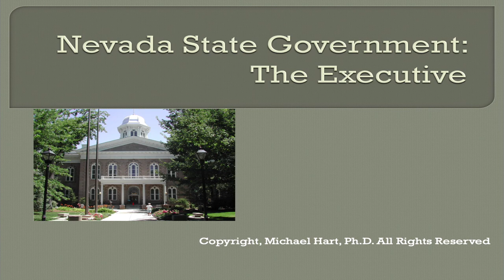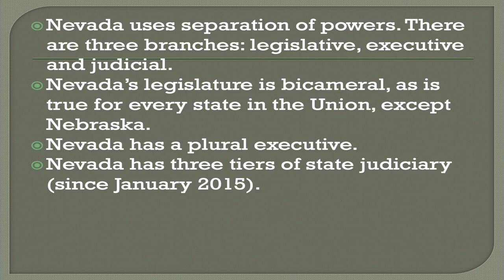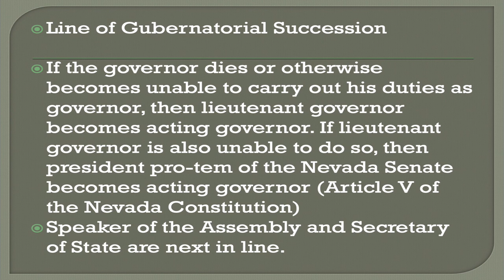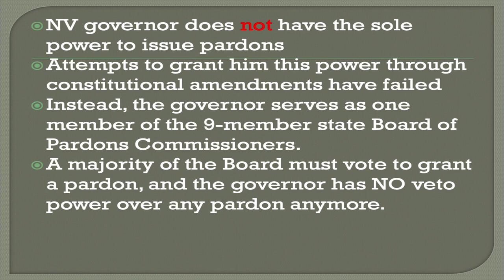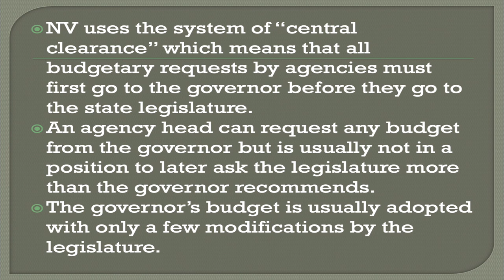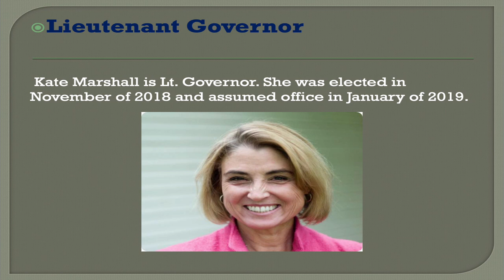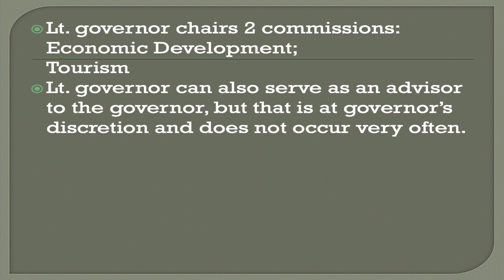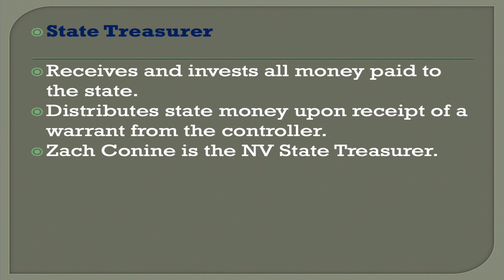ARCHIVE. Nevada Plural Executive Before 2023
Nevada Plural Executive
Nevada Politics in the 2020s
Nevada State Governor
Nevada Lt. Governor
Nevada Attorney General
Nevada Treasurer
Nevada Controller